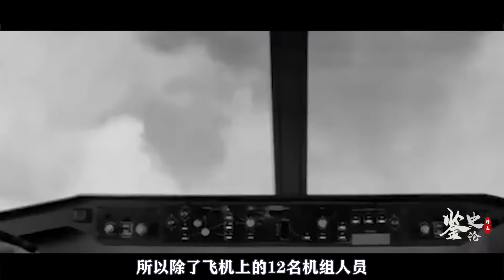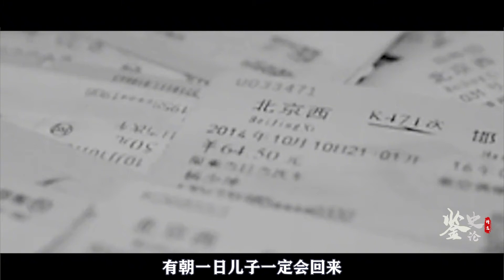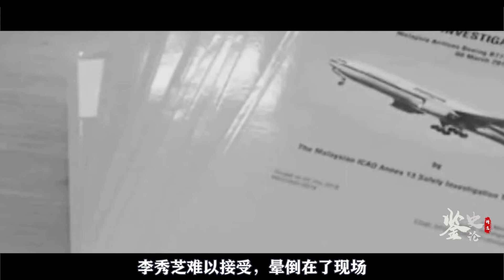7年前马航失联，那些拒绝百万赔偿的家属，后来怎样了？